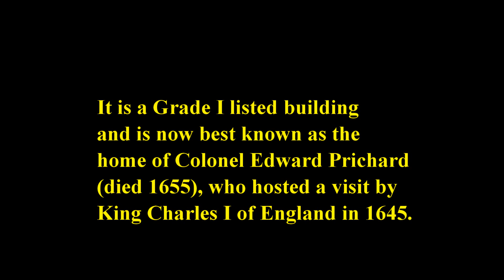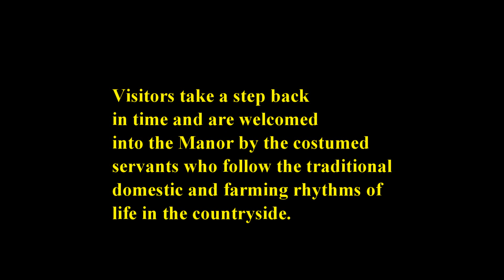Haunted Llancaiach Fawr Manor South Wales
The Haunted Llancaiach Fawr Manor near Nelson South Wales The Tudor  building has been used in many TV and film productions, including Doctor Who.